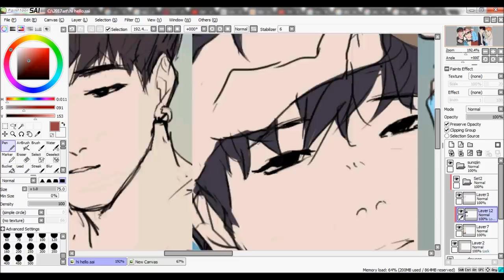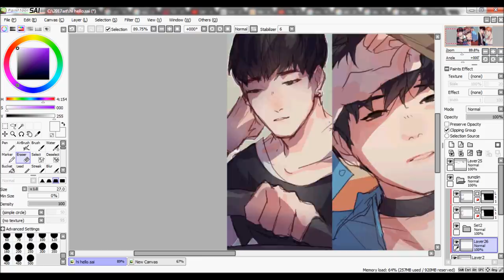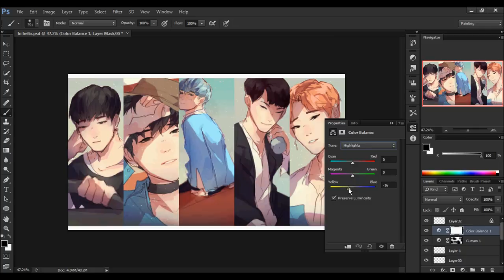(SPEEDPAINT) DAY6(데이식스) "Hi Hello" M/V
each person i moved on with, i got increasingly lazy
(im so sorry brian)
this is why i shouldnt draw more than 2 people at a time

ahahah 1st time ive uploaded something not bts in a wh i l e lmao

but wow. i recently found day6 like a few weeks ago and man i love their songs

tracks used
DAY6(데이식스) -  "Hi Hello"